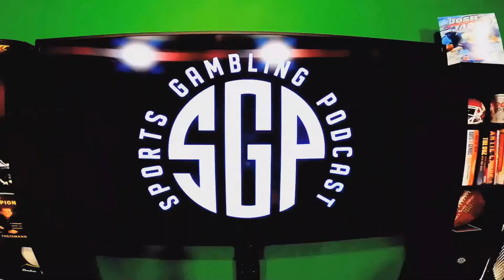NBA Playoff Predictions - NBA Playoff Picks - NBA Predictions 4/11/22 - NBA Predictions 4/12/22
The guys (@GamblingPodcast) are giving out their NBA Playoff predictions with the help from some of the hosts of The NBA Gambling Podcast Munaf Manji (@SportsNerd824) and Terrell Furman (@ReallyRell__). They start out by hitting on some of the season storylines including takes on LeBron James and Ben Simmons. Then they give out their NBA picks as they break down the NBA odds for the play in games. Plus predictions for the round one of the NBA Playoffs including Nuggets vs Warriors, Chicago Bulls vs Milwaukee Bucks and Toronto Raptors vs Philadelphia 76ers.

00:00 - Prerolls
1:34 - Intro/Welcome
3:47 - SGP Contributors Munaf Manji and Terrell Furman Jr.
4:37 - NBA Regular Season Recap
8:40 - Biggest Surprises from NBA Regular Season
13:51 - Latest on Zion Williamson
18:06 - Play-In Game: Cleveland Cavaliers v. Brooklyn Nets Preview
24:30 - Play-In Game: Los Angeles Clippers v. Minnesota Timberwolves Preview
34:40 - Play-In Game: Charlotte Hornets v. Atlanta Hawks Preview
39:43 - Play-In Game: San Antonio Spurs v. New Orleans Pelicans Preview
43:35 - Real Men of Degens Nominee
46:48 - Utah Jazz v. Dallas Mavericks Preview
52:02 - Golden State Warriors v. Denver Nuggets Preview
59:03 - Chicago Bulls v. Milwaukee Bucks Preview
1:06:53 - Philadelphia 76ers v. Toronto Raptors Preview
1:16:43 - Play-In Lock, Series Lock, and Futures

If you're looking for NBA picks today aka NBA betting picks you came to the right show. This episode includes NBA predictions 4/11/22 and NBA predictions 4/12/22. Plus NBA ATS picks aka NBA picks against the spread.